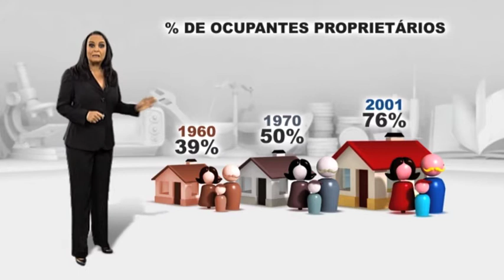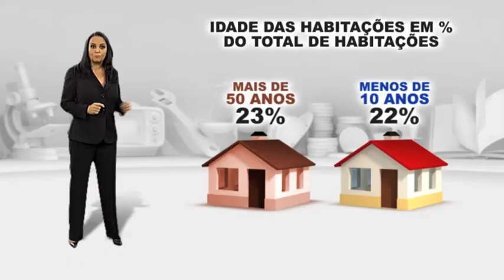Nós Portugueses_ Casa própria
Um projecto da Fundação Francisco Manuel dos Santos, em parceria com a RTP.
"Nós portugueses", um momento informativo emitido no final do Telejornal da RTP por Alberta Marques Fernandes, apresentando os números de Portugal e da Europa, disponíveis na base de dados PORDATA.